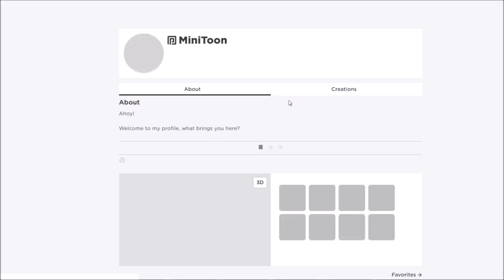ROBLOX PIGGY CH 12 I DECIDED TO KEEP MS.P'S PHOTO!! GUESS WHO FOUND THE TRUE ENDING?!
What's up guys, PghLFilms with another video here and TODAY!!! We are playing Roblox Piggy Chapter 12. While I was recording the game, I saw one person complete the True Ending. Now there are two people (MiniToon and IK3As) who completed the True Ending! Enjoy the Video. :)